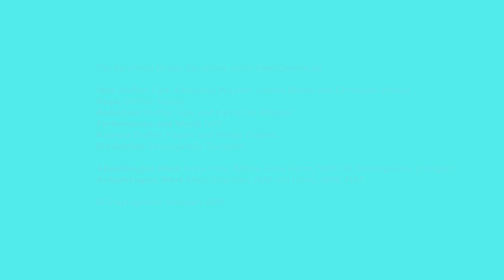Kunst trifft Kunst: Performance. NAF x Frans Hals, Bildnis eines Herrn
Was passiert, wenn Tänzer auf ein Gemälde treffen? Oder Musiker auf Skulpturen? Oder Sprechkünstlerinnen sich den Museumsraum aneignen? Wir haben es ausprobiert: in unserer Video-Reihe »Kunst trifft Kunst«. Jeweils zwei Kunstschaffende aus Stuttgart haben sich auf ein Rendezvous mit Kunstwerken in unserer Sammlung eingelassen. Wir haben die Duos mit der Kamera begleitet und die Begegnungen dokumentiert. Entstanden sind Kurzfilme, die eigenwillige, improvisierte und neuartige Zugänge zu unseren Werken bieten. Denn: Künstlerinnen und Künstler sehen anders. Und sie haben durch ihre eigene Kunst andere Möglichkeiten, über Kunst zu sprechen und zu reflektieren. Nicht zuletzt werden durch den performativen Zugang Bilder und Skulpturen auf jeweils ganz individuelle Weise lebendig.

Mit ihrer Intervention NORM IST F!KTION fordert das Performance-Duo NAF herkömmlichen Sehgewohnheiten heraus und hinterfragt in einer gleichermaßen verstörenden wie humorvollen Art und Weise den Künstlerkanon des Museums. Weiße männliche Meister haben fast all die Gemälde und Plastiken in den Museen erschaffen. Es scheint als gäbe es keine Meisterinnen. Frauen durften die Musen sein, nackt räkeln sie sich auf den Bildern der großen Künstler. Aber wo sind denn all die Künstlerinnen? Ist das Nichterwähnen, das Nichtvorkommen von Personen nicht eine Manipulation von unserer gemeinsamen Geschichte hineinreichend bis in die Gegenwart?

NAF sind Nana Hülsewig und Fender Schrade. Sie arbeiten seit 2013 konsequent an einer Ästhetik der Überschreitung in den Bereichen, Popmusik, Theater und Bildende Kunst. Für ihre Bühnenarbeiten, wurden sie 2019 bereits zum zweiten Mal mit dem Tanz- und Theaterpreis Baden-Württemberg ausgezeichnet. Im Juni 2015 erhielten sie für ihre Projektreihe NORM IST F!KTION die dreijährige Konzeptionsförderung des Landes Baden-Württemberg.

Die Malerin des Werks, Mary Sherman aus Boston USA, ist Künstlerin, Kunstkritikerin und Leiterin der von Künstlerinnen und Künstlern geleiteten Organisation TransCultural Exchange, die sie 1989 in Chicago gegründet hat.

Kamera: Steffen Kayser und Niklas Zidarov
Copyright Staatsgalerie Stuttgart 2021

Mehr zu NAF: naf.space